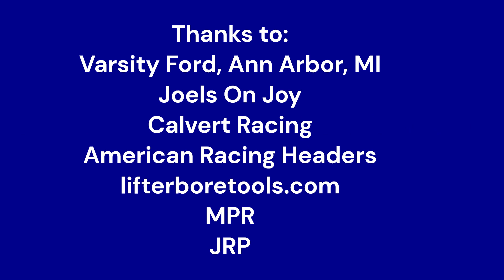Jimmy Ronzello's SS/AX T-Bird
Jimmy Ronzello's Super Stock / AX T-Bird testing at Milan Dragway.  This test session was on August 15, 1996.  The car is an X Pro Stock car with a Ford NASCAR V6 and a powerglide transmission.